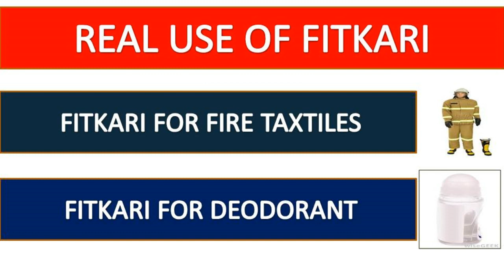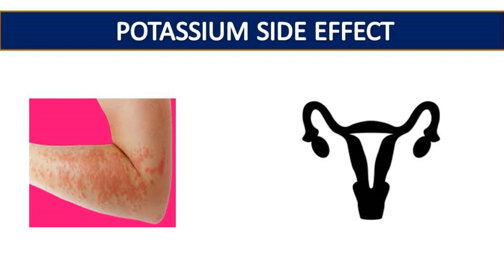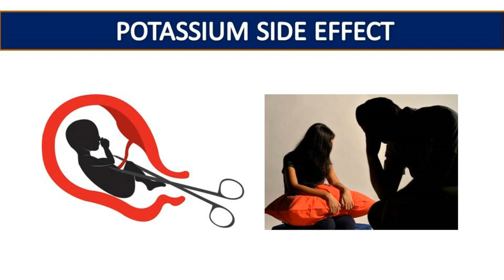योनि को रातों रात टाइट करने का घरेलु नुस्खा योनि को इतना खराब कर देगा कि आप हो जाओगे हैरान | Vagina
Dosto kai dino se  youtube pe video banaya gaya hai  ki yoni ko tight karane ke gharelu upchar, yoni ko paanch minit me tight karne ka gharelu nukha, jaise video upload kiye gaye hai, in sabhi video me bataya gaya tha ki fitkari ka upyog karne se yoni thight ho jati hai, ye baat sahi hai,  dosto sabhi video me fitkari ke fayde hi bataye gaye the lekin kisi ne usake side effect ke bare me nahi bataya tha.
Dosto muje is video ko banana ki jarurat is liye padi ki fitakari sahi me kya he, kis cheej se banti he, fitakari ka sahi upyog kaha hota he, aur usaka jayda istemal karne se hamari bodi pe kya kya side effects ho sakate hai,
Dosto fitkari ka scientific name hain potassium aluminum sulphate jo ek tarah ka  chemical he, yani ki fitkari potassium aluminium aur sulphate ka combination he
Dosto fitakari ka sahi upyog pani ko sudhha karane , chamde ko tang karane, color, agnirodhak kapade, aur backing powder aur deodrent m banana ke liye kiya jata he, agar fitakri ka sahi upyog vagina ko tight hi karna he to medical vale usaki davai bana dete .
Fitakri potassium se banati he jiske jayada upyog se chamdi me jalan, junjuni, chamdi me kharoch, aa sakati he, aapki yoni ka color black ho sakata he, yoni ki chamdi me dara pad sakti he aur usame infection bhi lag sakta he. Dosto hamari bodi me yoni ek esa part he jo sabase jyada sensitive he Aur sabase aham bat dosto potassium ke yani ki fitakri ke jayda upyog se aapaki yoni ki sensetiviti chali ja sakati he, jisaki vajah se aap kuch bhi mahsus nahi kar sakate aur  is se aapki sex life pe sabase jyada asar padega yaniki sexual relation ke vakt aap kuch mahsus hi nahi kar paonge aur aapki sex life khatam ho jayegi , ye aapko yoni ko itana kharba kar sakata he ki aapko abortion ya fir virginal cancer ka bhi khatara ho sakata he
Dosto meri aapse ek hi request he ki please kisi bhi gharelu upchar karane se pahele ek bar doctor ki salay lena jaruri varna aapki life ko bada nuksan ho sakata he.